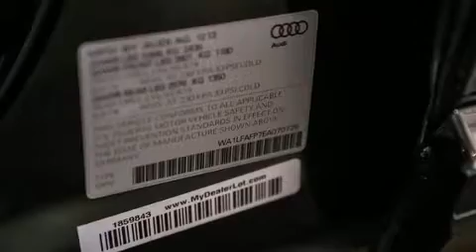2014 Audi Q5 quattro 4dr 2.0T Premium Plus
Audi Beverly Hills

Take command of the road in the 2014 Audi Q5. With just over 10,000 miles on the odometer, this 4 door sport utility vehicle prioritizes comfort, safety and convenience. Under the hood you'll find a 4 cylinder engine with more than 200 horsepower, providing a smooth and predictable driving experience. The engine breathes better thanks to a turbocharger, improving both performance and economy. Audi prioritized practicality, efficiency, and style by including: leather upholstery, speed sensitive wipers, an automatic dimming rear-view mirror, front fog lights, a power liftgate, a roof rack, and power front seats. Audio features include a CD player with MP3 capability, steering wheel mounted audio controls, A 10 gigabyte hard drive, and 14 speakers, providing excellent sound throughout the cabin. Audi ensures the safety and security of its passengers with equipment such as: dual front impact airbags, head curtain airbags, traction control, brake assist, a security system, and 4 wheel disc brakes with ABS. For added security, dynamic Stability Control supplements the drivetrain. This vehicle has achieved Certified Pre-Owned status, by passing Audi's comprehensive certification process, including a comprehensive 300-plus-point inspection! Our sales reps are extremely helpful & knowledgeable. They'll work with you to find the right vehicle at a price you can afford. Stop by our dealership or give us a call for more information.